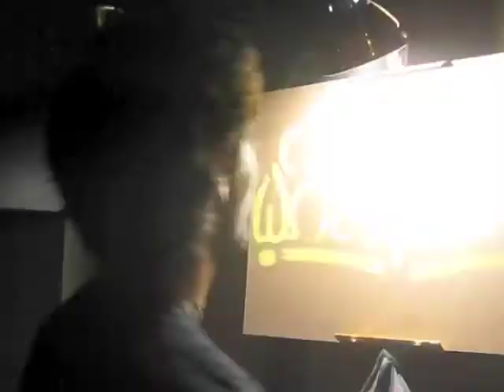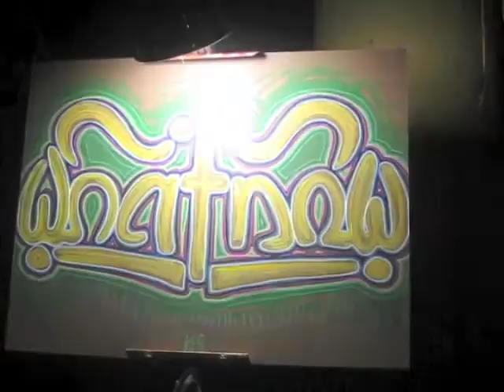Live Painting Time-Lapse by Michael Garfield - "The Art Is A Part of My Body"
Voiceover from the Integral Art Panel at the Integral Theory Conference - the entire panel is available for streaming here: